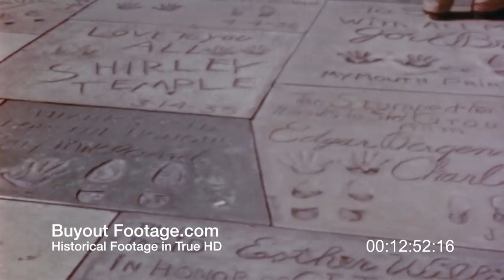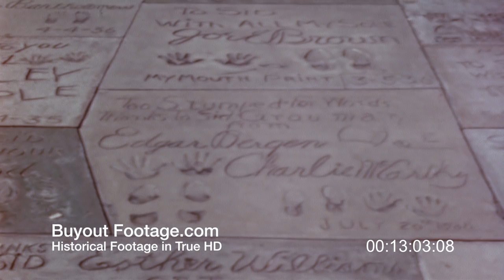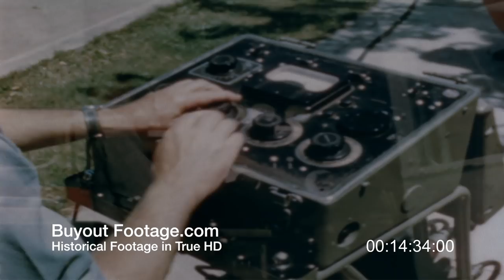HD Historic Stock Footage Los Angles City of Destiny 1949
1940's Los Angeles is captured from its orchards and vineyards to vibrant city life and landmarks unique to the City Of Angels.

Landmark Buildings: City Hall, County Hall Of Justice and County Jail, Federal Building, Los Angeles County General Hospital, Public Library, The Old Plaza Church,  NBC Studio, CBS Studio and Grauman's Chinese Theatre.

Locations: Los Angeles Memorial Coliseum, Alvaro Street, Wilshire Blvd, Hollywood and Vine, Pershing Square, The Hollywood Bowl, UCLA, USC Campus, Farmer's Market, Hollywood Park, a Movie Set (actress Shirley Temple and actor Robert Young), Santa Anita Park, Hollywood Park, Hoover Dam and Muscle Beach.

Aerial Views: Sound Stages and Studio Movie Lots, San Fernando Valley, Oil Derricks, Los Angeles Harbor, Griffith Observatory, Freeways, Orange Groves and City Of Los Angeles.

As Well As Scenes: Electrical transmission towers, parks & playgrounds, streetcar, Horse Racing, Polo, Bowling On The Green, Swimming, Swimming Pool, Competitive Diving, Pacific Ocean Beach, Sunbathing, Beach Volleyball, Golf courses and Tennis.

Shot List of Stock Footage (start web movie at time code shown for each clip)

01:00:36:00 Desolate desert highway from automobile driver's point of view (pov), desert scrub brush and sand. Rear view of car on desert highway with mountain range in background.

01:02:11:04 Late 1940's-early 1950's Skyline of Los Angeles, California with focus on the City Hall, several low aerial views of the city of LA, major city buildings.

01:04:15:08 Alvera Street with many small booths (shops) with gay Mexican decorations displaying Mexican food and trinkets. With flaming forge and anvil Mexican native craftsman creates wrought iron novelties.

01:04:52:03 Traditional Female Mexican dancer, close-up of Mexican musicians

01:06:25:01 Los Angels Aqueduct system that brings water from the snow capped high Eastern Sierra Nevada Mountains to reservoirs near Los Angeles.

01:09:41:08 Scenes of California freeway and automobile driver's point of vie (pov) driving down Wilshire Blvd.

01:10:17:00 Campus scenes of the University of California Los Angeles, UCLA, Group of students.

01:10:40:04 Campus scenes of the University of Southern California, USC.

01:11:08:00 Los Angeles Memorial Coliseum, USC Trojans vs the UCLA Bruins, large crowd of sports fans at football stadium.

01:12:08:04 Low aerial view of Hollywood and Vine, Los Angeles, California.

01:12:39:05 Grauman's Chinese Theatre.

01:13:08:10 Aerial view of 20th Century Fox Studios and behind the scenes of RKO Pictures during the filming of Baltimore Escapade with Shirley Temple.

01:16:48:09 Easter Sunday morning in Hollywood at the Hollywood Bowl.

01:18:13:00 Hoover Dam on the Colorado River, electric power transmission towers and lines.

01:18:55:10 Automobiles on assembly line at automobile manufacturing plant, tire manufacturing, Iron and steel foundry, machinery and tools.

01:19:23:03 View of hundreds of oil well derricks.

01:19:54:02 Hundreds of factory production workers leaving industrial plant at shift change.

01:20:10:05 Aerial view of Los Angeles Harbor, commercial ships, private boats in the yacht harbor, and Ocean Steamer.

01:22:01:02 Farmers Market in the late 1940's, people dining in the open air patios, Los Angeles Park, Pershing Squire, playing children in Griffith Park, aerial view of Griffith Observatory.

01:24:24:00 Santa Anita Race Track. Decked out in the traditional Coach Guards knee-length red coat and high hat the horn blower is shown calling the horses to the post. Horse race scenes from Hollywood Park.